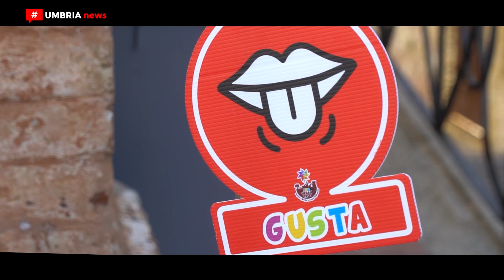Festival del Sol a Montefalco UN 3 7 23